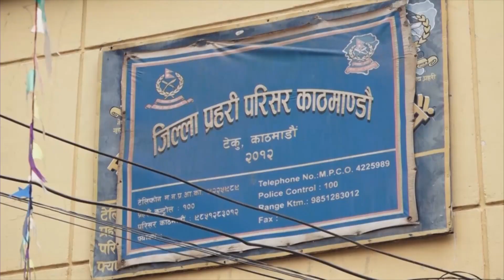kalika Hd Tv l today news l ७ बजेको कालिका समाचार जेठ ६ गते